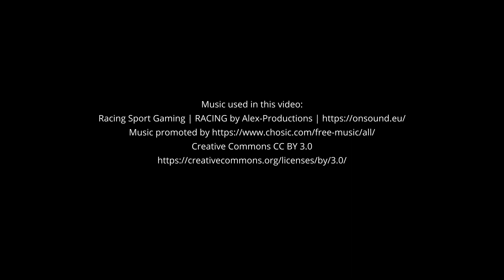Basketball (F) Team | King Edward VII Hall Sports Teams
As the AY23/24 Inter-Hall Games kick in, let's all have a look at how our hall's sports teams have been training and preparing for the games. This is King Edward VII Hall's Women's Basketball Team.

Produced by KEMotion
Audio: Racing Sport Gaming - Alex-Productions